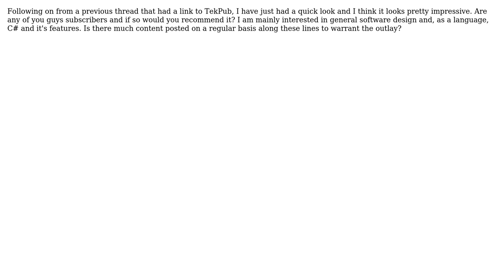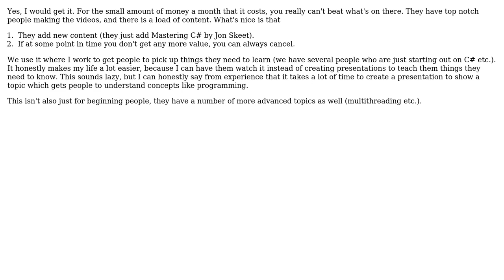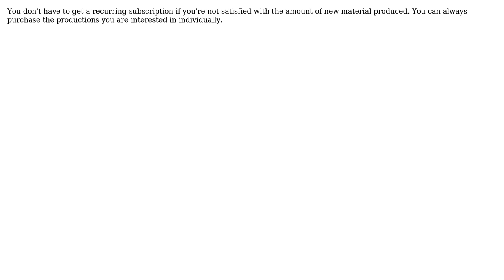TekPub Feedback (4 Solutions!!)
TekPub Feedback

With thanks & praise to God, and with thanks to the many people who have made this project possible! | Content (except music & images) licensed under CC BY-SA | Music | Images & others | With thanks to user spong user Kevin Babcock user kemiller2002 user gnat user Eric King user Darren Young and the Stack Exchange Network Trademarks are property of their respective owners. You are responsible for your own actions.